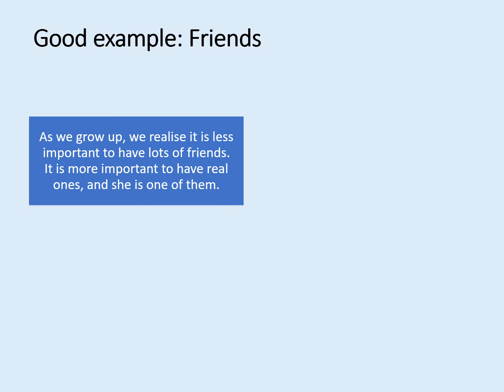SPM English - Good Conclusion of Story - FRIENDS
Please try to apply this in your SPM English to get a better grade!